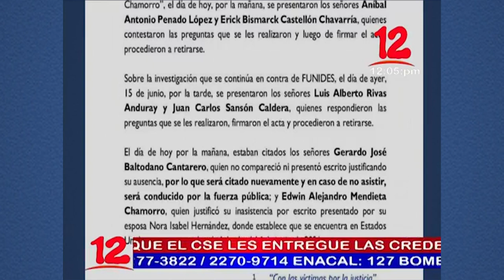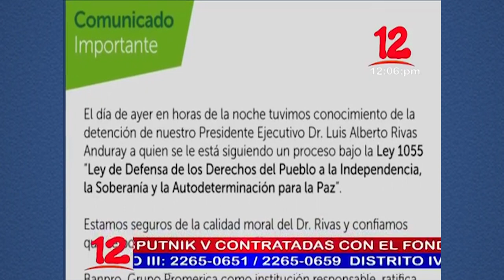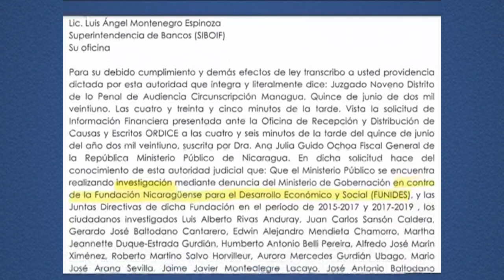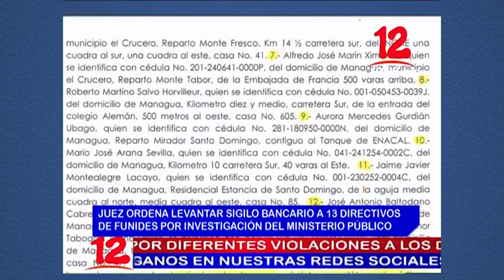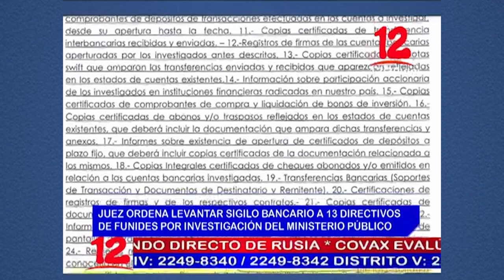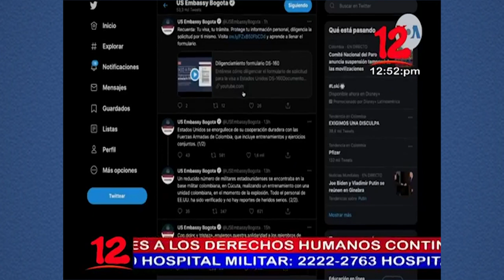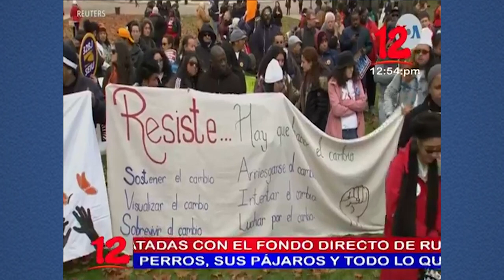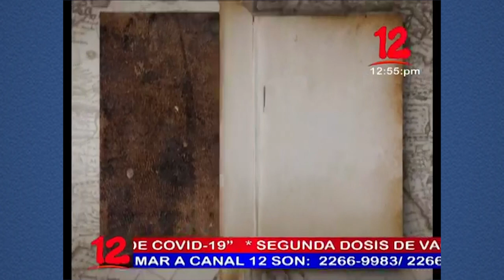Noticias 12 Edición Mediodía / Jueves 17 de Junio